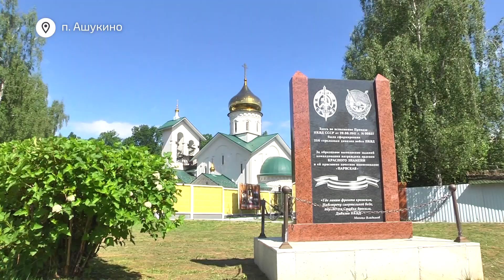Александро-Невский храм освятили в Софрине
На территории Софринской бригады Войск национальной гвардии России освятили Александро-Невский храм. В торжественном мероприятии приняли участие депутаты Госдумы Дмитрий Саблин и Вячеслав Фомичёв, глава городского округа Пушкинский Максим Красноцветов, военнослужащие Росгвардии, ветераны боевых действий. Смотрите подробности в нашем сюжете.